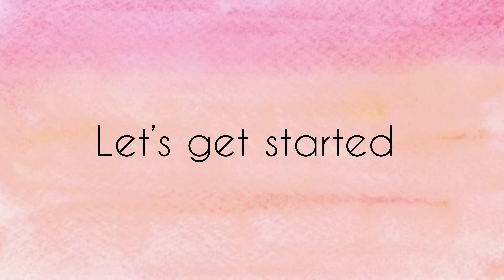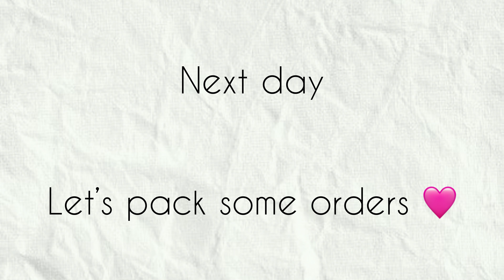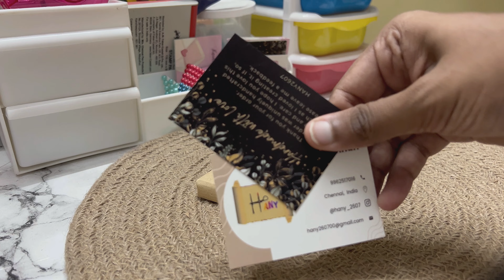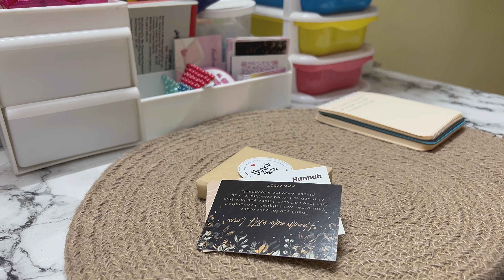A day in my life 🎀| life of an Indian small business owner | Aesthetic vlogs| shopping and packing🩷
Hello everyone 🩷
Here’s a day in my life vlog as a small business owner 🫶🏻

Do share your views in the comment section below

Happy crafting 🌸

-Hany